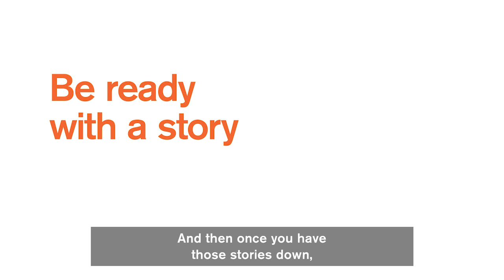How to prepare for an interview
Sometimes simple strategies are the best - don't try to anticipate every possible interview question. Draw on these helpful tips during your next interview to set yourself up for success.